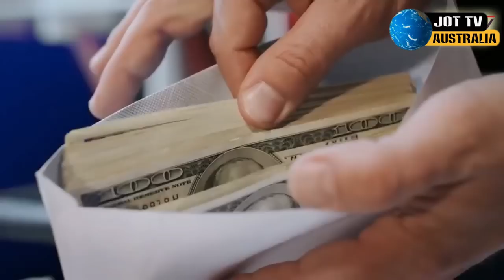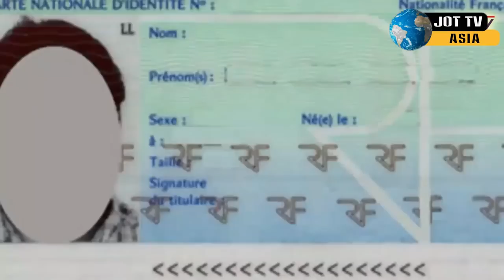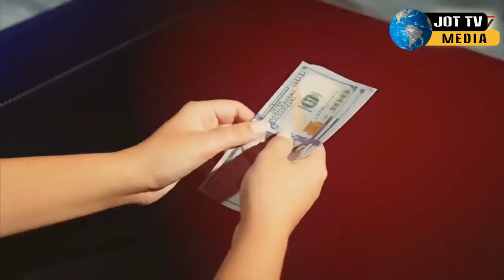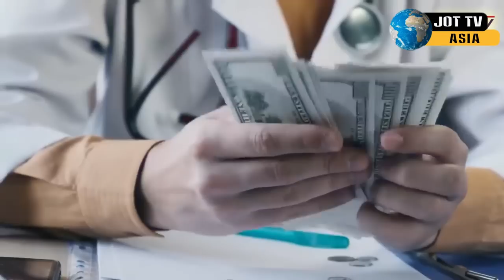ਇਕ ਸੱਚੀ ਘਟਨਾ ਜਾਣੋ ਕਿਵੇ 5 ਵਾਰ ਕਤਲ ਹੋਣ ਤੋਂ ਬਾਅਦ ਵੀ ਜਿਉਂਦਾ ਬਚਿਆ ਮਾਈਕ